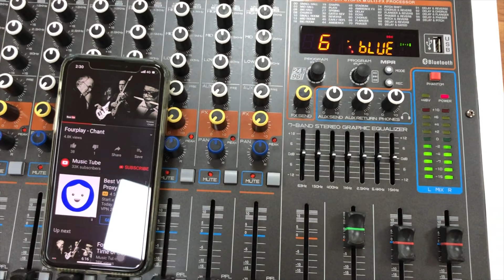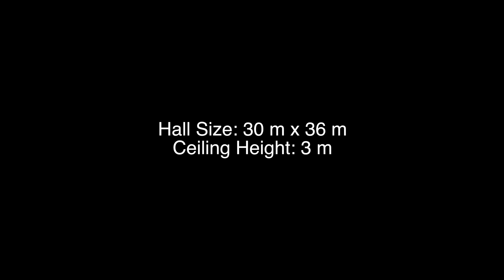Simplest Effective Sound Solution for a Large Hall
YouTube Music: Chant by Fourplay